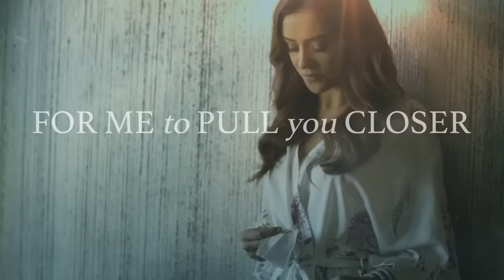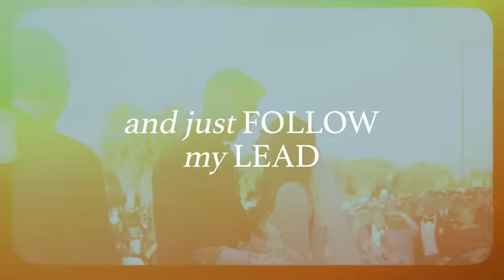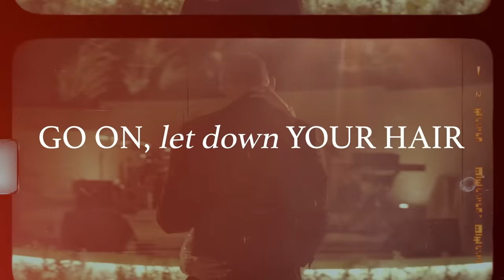Brett Young - Dance With You (Lyric Video)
Music video by Brett Young performing Dance With You (Lyric Video).